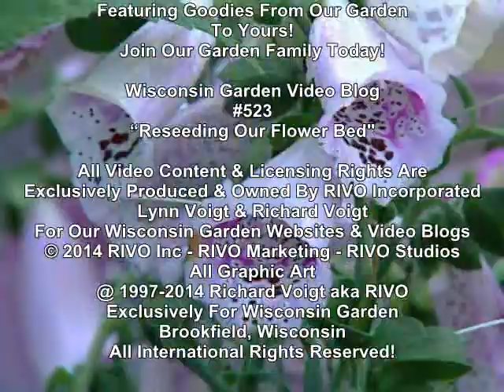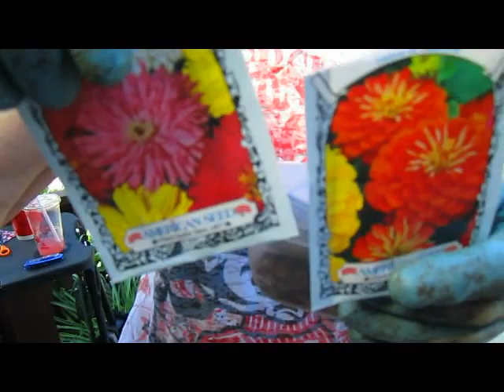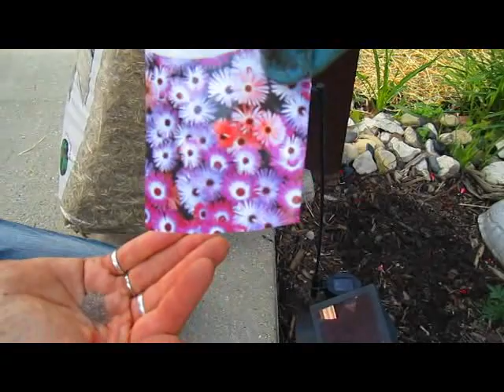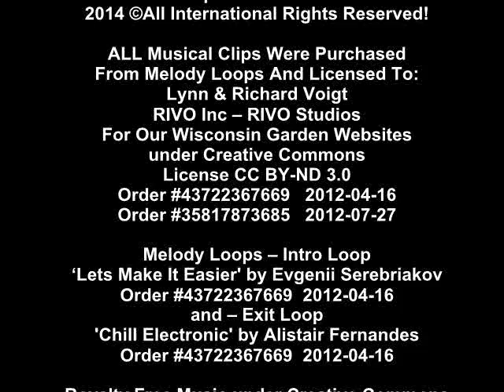Reseeding Our Flower Bed - Wisconsin Garden Video Blog 523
Reseeding our flower bed was necessary due to over 8 inches of rain that wash many seeds away.  It also gave us another opportunity to find my favorite giant Zinnias that I normally grow outside my kitchen door and walkway.

 I love the variety of Zinnia colors that always attract the butterflies to our flower garden areas.  So, we are replacing the stadium seeding technique on a prior video by reseeding the same flower bed.